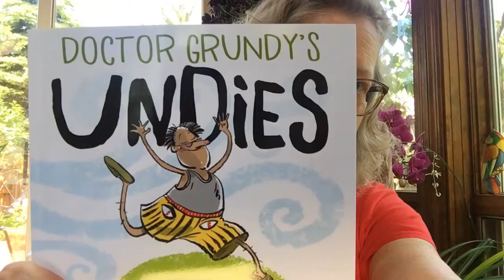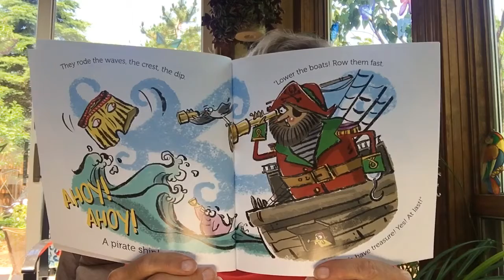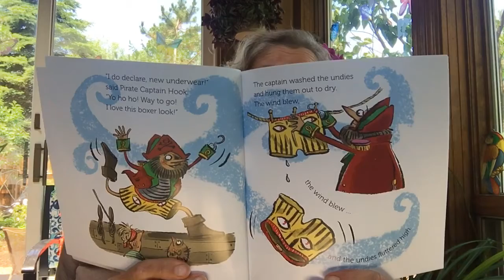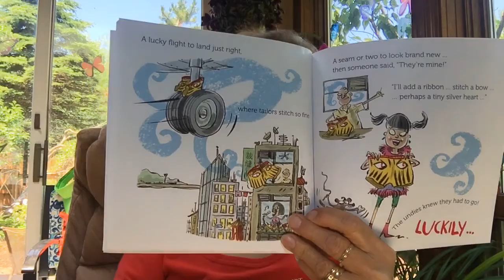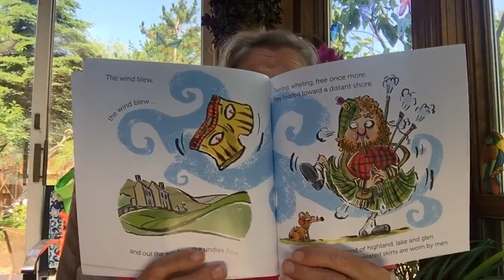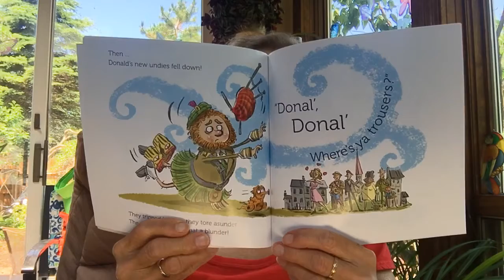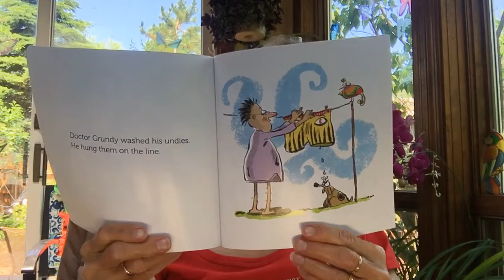Grandma Valerie reads “Doctor Grundy’s Undies” by Dawn McMillan.